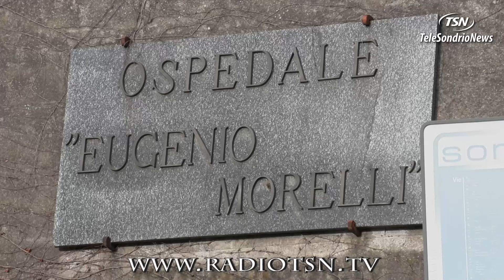Asse Niguarda Morelli. Zoli: "E' il futuro di Sondalo"